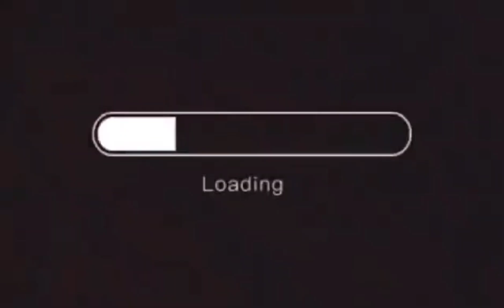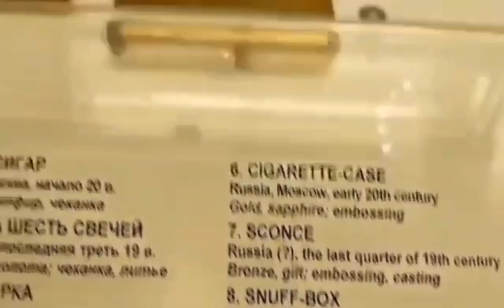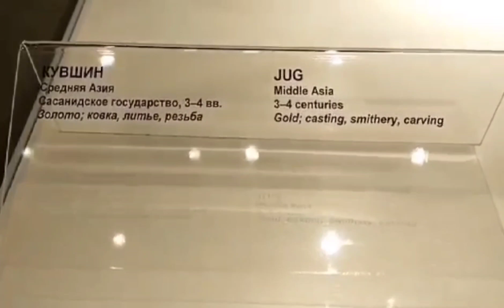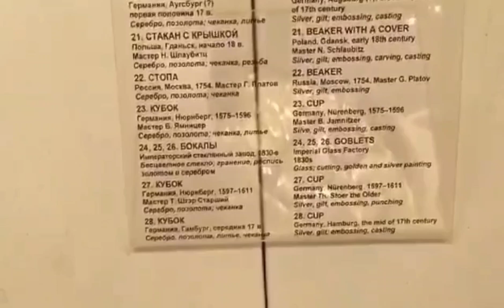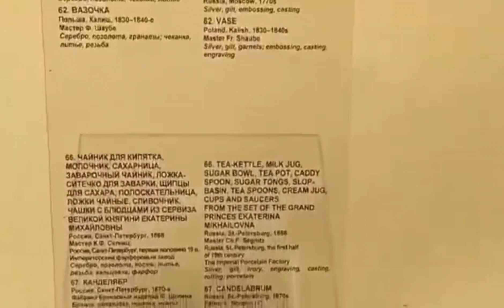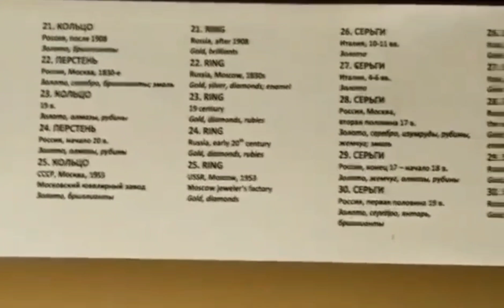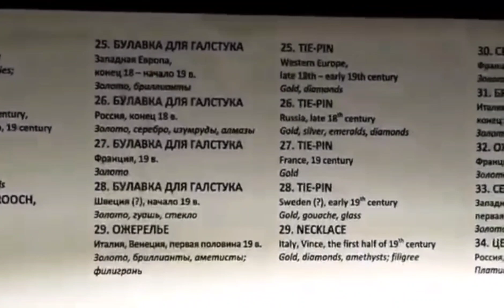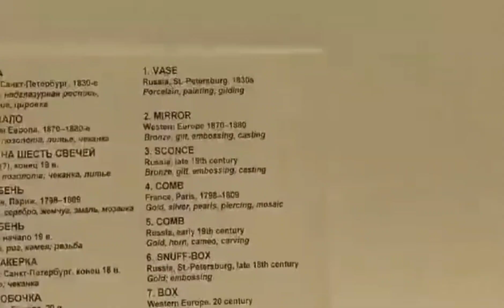Kremlin Museum part 4